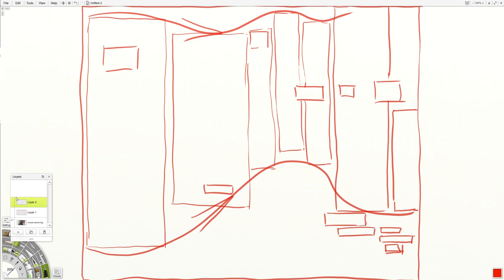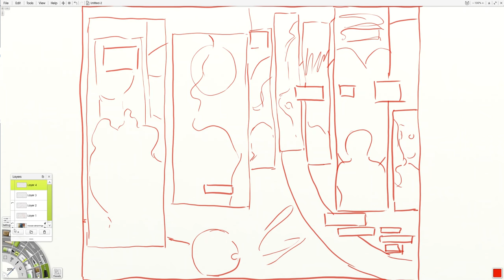Batman Arkham Asylum - Sequential Art Analysis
This video is a basic analysis of one spread from Dave McKean and Grant Morrison's Batman: Arkham Asylum. It goes over the various layers of composition and layout and how the progression manifests and integrates through all the layers of the piece.